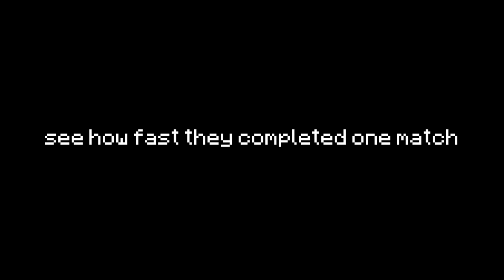Grinding WITH OP SQUAD!! (Blockman Go)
Blockman GO
Blockman GO
GeroNani BG
MATTSUN
Amaan
Amaan BG
blockman go
bmgo